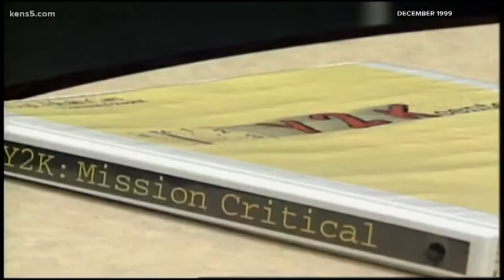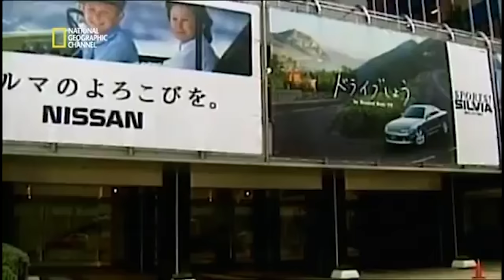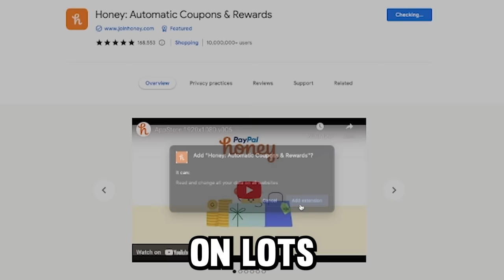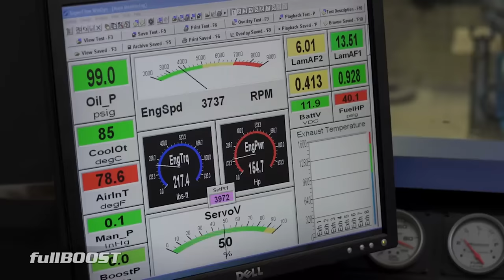Why The Infiniti G35 Is The BEST Skyline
If you’ve ever been to a car meet… you’ll recognize THIS noise..
It is the soundtrack of the Nissan sports cars we know and love.
But there is a crazy story behind that noise. The story of a car that put Infiniti in the company of some of the most recognizable sport luxury brands in the world.
Among its lineage are cars like the infamous Nissan Skyline….
And its creator is the father of none other than GODZILLA itself, the GT-R.
It's so good, its legacy has survived more than 20 years since its conception… This is the car that SAVED Infiniti as we know it -
and why the best skyline ISN’T a Nissan… This.. is the Infiniti G35.